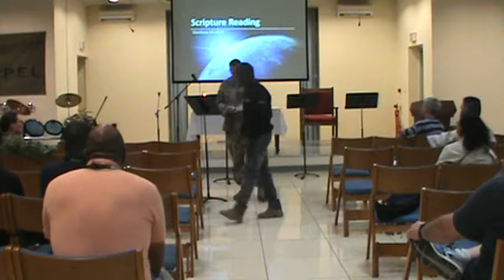Matthew 19:16-30 Chaplain Conklin PART ONE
24th September 2017 Gospel Service